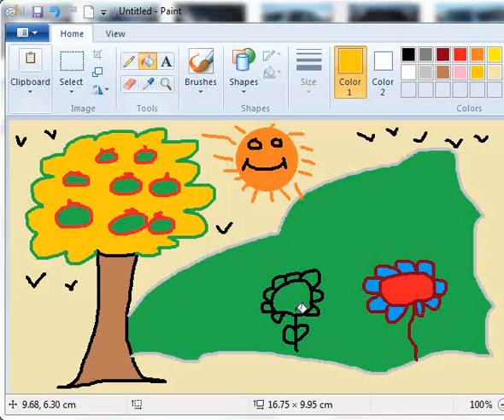Grade 2 | Paint Lesson6